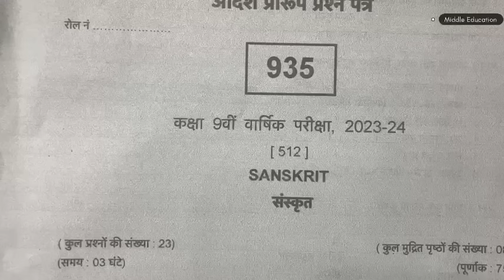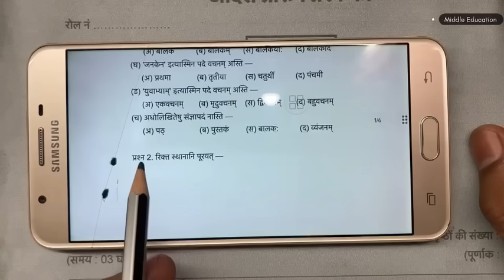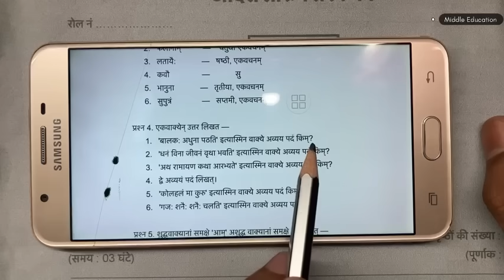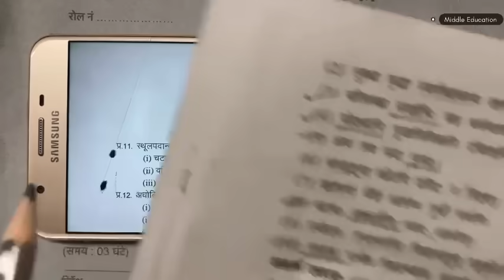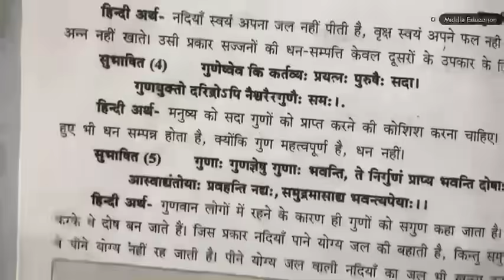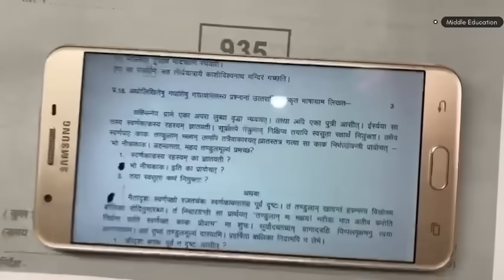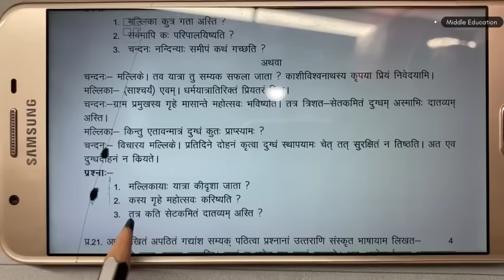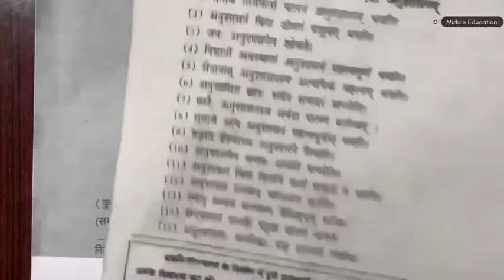class 9th sanskrit ka varshik paper 2024 / class 9 sanskrit annual exam paper 2024/20 march ka paper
***🏆 Follow Us 🏆

आज मैने वार्षिक परीक्षा 2023 24 से कक्षा 9वी विषय संस्कृत का वार्षिक पेपर को समझाया है या फिर varshik paper class 9th sanskrit या varshik paper kaksha navi या फिर class 9th varshik paper 2024 sanskrit इसके अलावा varshik paper 2024 9th ka या mp board varshik pariksha या फिर kaksha navin vishay sanskrit varshik pariksha का पेपर बताया है आशा है की वार्षिक परीक्षा कक्षा 9वी संस्कृत का पेपर पसंद आ गया होगा

board